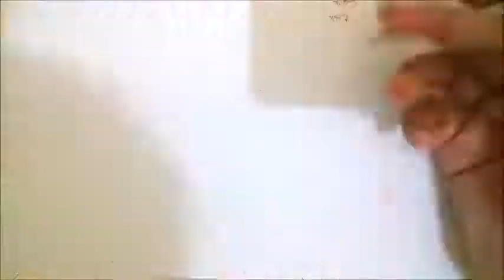Speed Drawing : Zen - Nurarihyon no Mago (Coloring)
Materials :
Paperline Loose Leaf B5
Artline 0.4
COPIC sketch C9